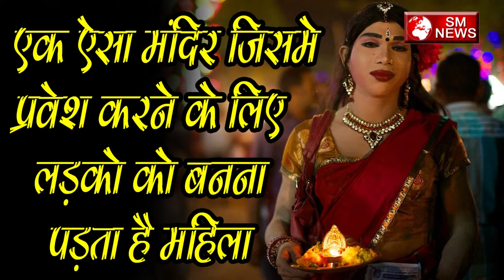एक ऐसा मंदिर जिसमे प्रवेश करने के लिए लड़को को बनना पड़ता है लड़की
आखिर ऐसा किया इस मंदिर में
इस मंदिर में पुरुषो को जाने के लिए बनना पड़ता है स्त्री इस मंदिर में कहा जाता है की पुरुषो का जाना वर्जित होता है इस मंदिर में पुरुष को जाने के लिए सारा मेकअप का सामान मिलता है यहाँ तक की उन्हे पहने के लिए साड़ी वह सूट भी मिलते है यह बी कहा जाता है की यह मंदिर अपने आप में ही बहुत शक्ति शाली है क्योकि यंहा पर स्वंय देवी माँ प्रकट हुई थी